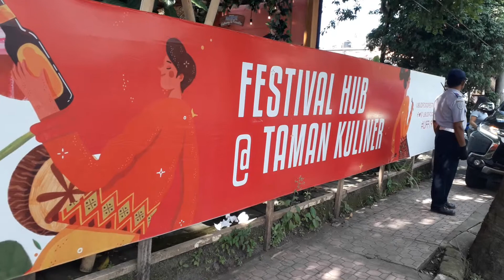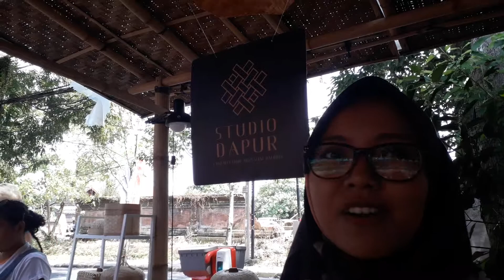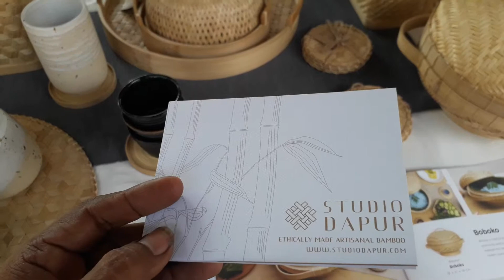"Anyaman Singaparna" dalam Selayang Pandang 023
Salah satu stand Ubud Food Festival 2019
Lokasi : Jalan Sanggingan, Ubud.